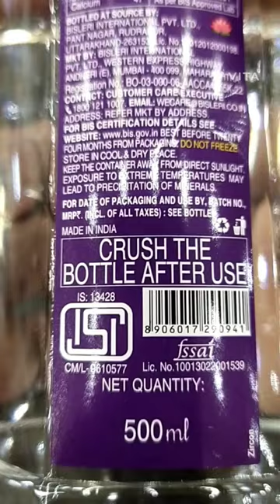60 രൂപയുടെ കുടിവെള്ളം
കുടിവെള്ളത്തിന്റെ വില @TechTravelEat